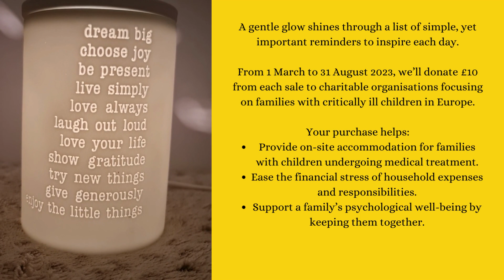Simple reminders charitable cause warmer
A gentle glow shines through a list of simple, yet important reminders to inspire each day.

From 1 March to 31 August 2023, we’ll donate £10 from each sale to charitable organisations focusing on families with critically ill children in Europe.

Your purchase helps:

Provide on-site accommodation for families with children undergoing medical treatment.
Ease the financial stress of household expenses and responsibilities.
Support a family’s psychological well-being by keeping them together.